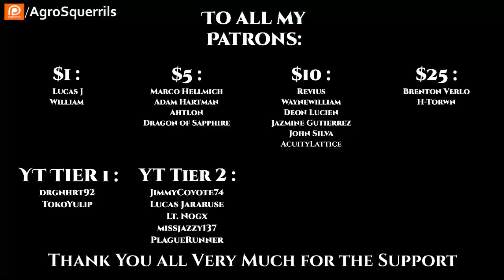(Scifi HFY) T.F.O.S#417 - Field Trip by zarikimbo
{TimeStamps}
00:00 Intro
00:22 Field Trip by zarikimbo